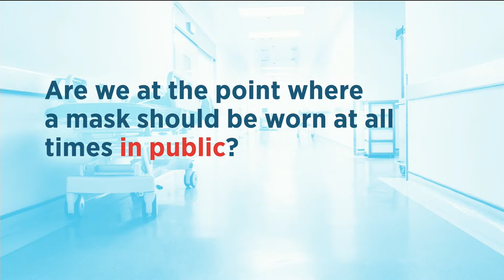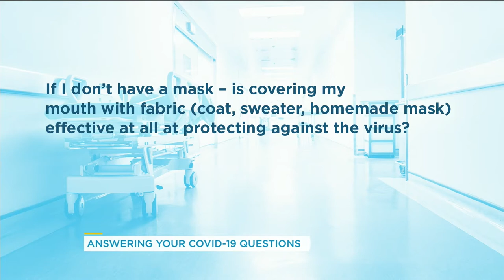Does covering your mouth with a sweater or coat protect you against the virus? | Your Morning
A doctor tells us what level we are at with needing to wear masks and how effective they are.